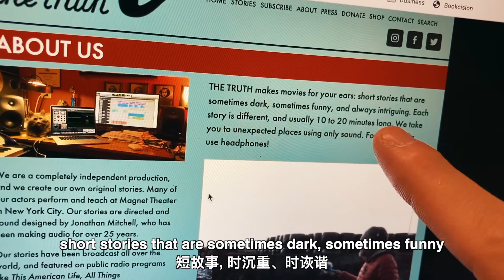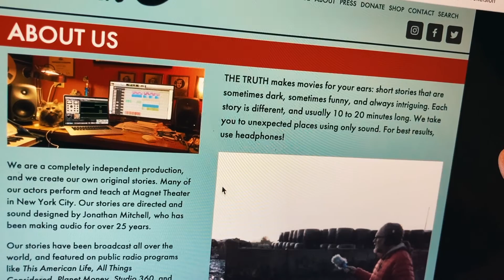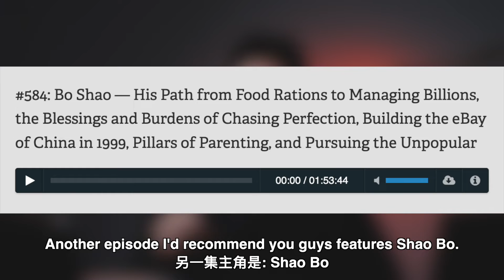推荐3个宝藏英文播客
欢迎加入「自由冒险营」课程社群网站
「自由冒险营」是频道的课程社群网站，有语言课、阅读课、效率执行课、以及配套社群。如果你也想通过学外语、读好书来实现效率执行、改变成长、并创造自由，欢迎加入我们的自由冒险营。
大陆的小伙伴如果支付遇到问题请使用备用平台：

福利：《原来世界不是我想的那样》
如果你对频道内容感兴趣，你应该对《原来世界不是我想的那样》也会感兴趣。
这篇文章是我目前为止的人生总结，也是我未来的生活哲学，同时也是我设计语言课的思路。 文章涉及搞钱、感情、情绪管理、语言学习等一系列话题。共2万多字、5章、18节。 如果你想在语言学习上、生活上少走弯路，不妨读一读避免我犯的那些错。 这篇文章也会让你更加了解我、了解我的课程。
感谢大家的支持，文章免费赠予大家。 获取方式👇：
在微信中搜索添加公众号：冯凯文。订阅后在公众号回复：000。 后台会自动推送文章。

#473 The Tim Ferriss Show: Naval Ravikant on Happiness, Reducing Anxiety, Crypto Stablecoins, and Crypto Strategy

#584 The Tim Ferriss Show: Bo Shao — His Path from Food Rations to Managing Billions, the Blessings and Burdens of Chasing Perfection, Building the eBay of China in 1999, Pillars of Parenting, and Pursuing the Unpopular